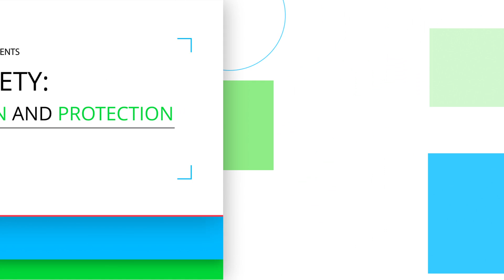The lifecycle of buildings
Fire safety in buildings is important to protect both people and the security of a property. Marshall Fire is a fire safety engineering consultancy providing professional services and industry expertise for the lifecycle of buildings.

For more content on fire safety, technology and innovation, as well as hearing from the voices of key opinion leaders, individuals and organisations across the world of business, visit the ITN Business Hub